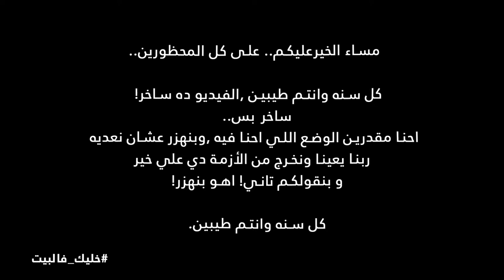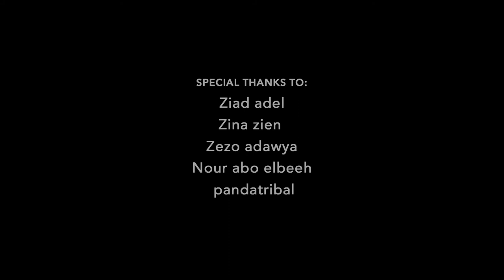زهقان يا صبايا - تونات باند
نظرا للظروف الحالية، قررنا نحن السادة المذكورين أدناه 😌
عمل الأغنية دي ليكم 😁😂❤️
Production: Abdelrahman Mamdouh
Vocals : Islam El Sheikh - Mohamed Kassem Mohamed
Video editing : Ahmed Kimo
Idea: Ahmed Dahab
Vision: Demo Elfars
Written by : Mohamed Abdelwareth Saleem
Directed by : Ehab Elmasry
I don't own the sound track
it's owner is Tonat Band & Ibn Elshaikh project